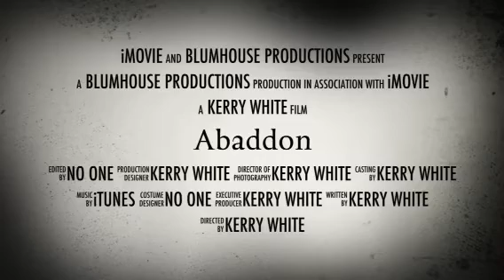Abaddon trailer 3 self made horror movie trailer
This would be my 3rd trailer for my "real ghosts and demons" videos that I would name abaddon